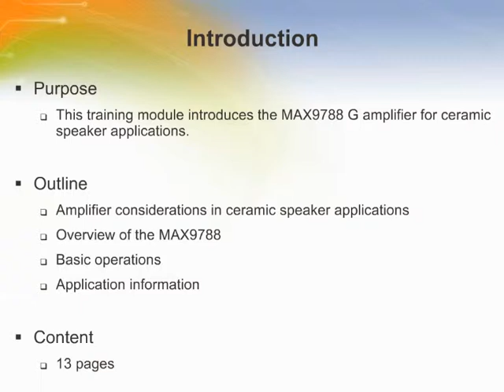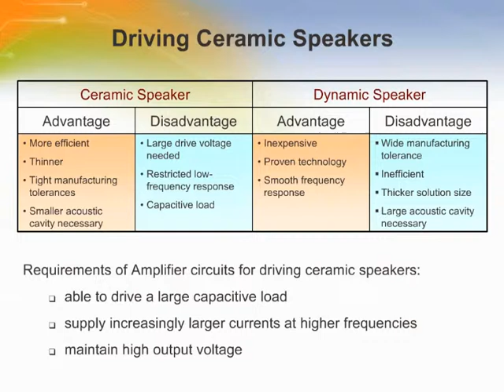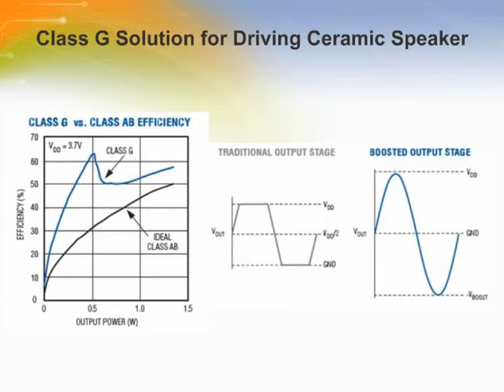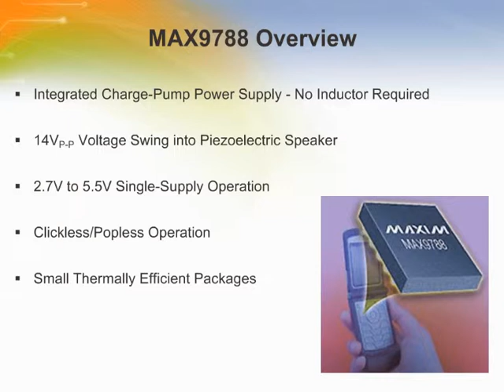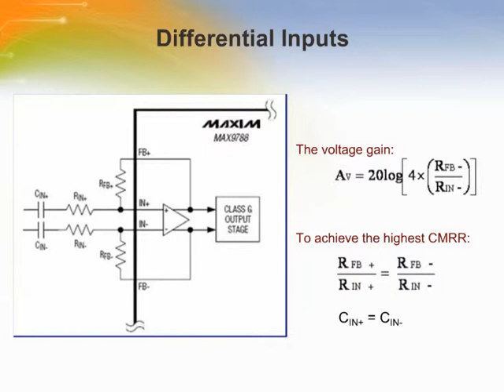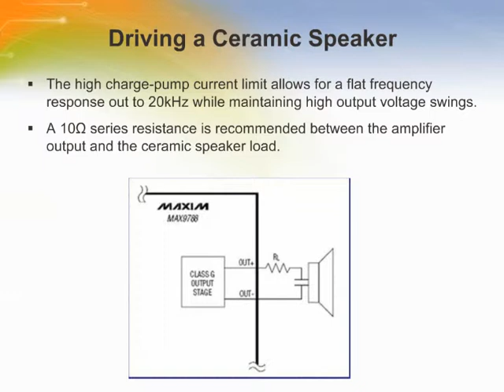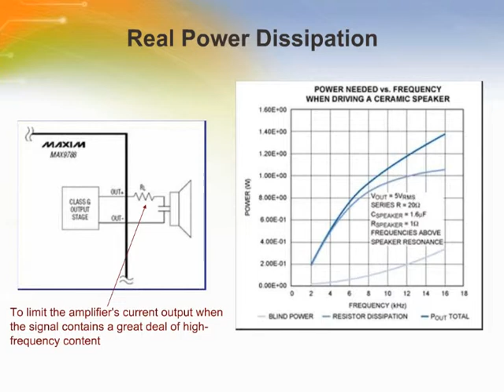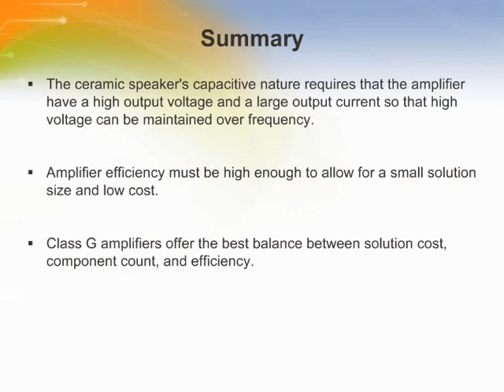MAX9788 Boosted Amplifier for Ceramic Speaker Drive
- To introduce the MAX9788 G amplifier for ceramic speaker applications